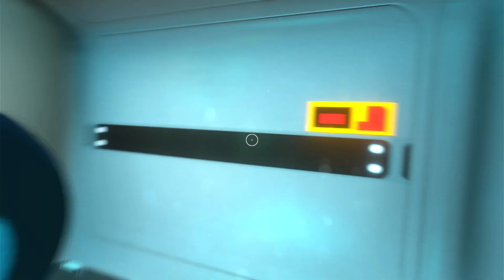Finding the Alien Thermal plant | Subnautica - part 14